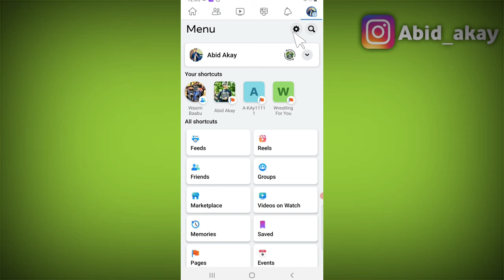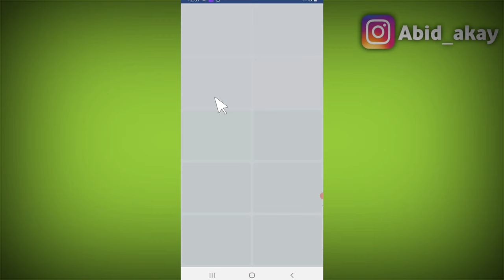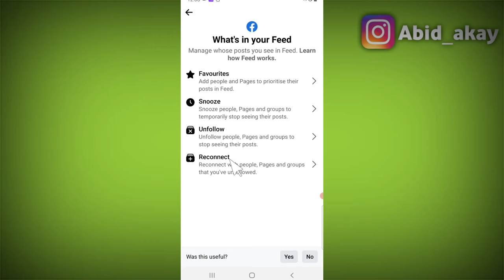Facebook News Feed Settings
What's in your Feed
Manage whose posts you see in Feed. Learn
how Feed works.
Favourites
Add people and Pages to prioritise their
posts in Feed.
Snooze
Snooze people, Pages and groups to
temporarily stop seeing their posts.
Unfollow
Unfollow people, Pages and groups to
stop seeing their posts.
Reconnect
Reconnect with people, Pages and groups
that you've unfollowed.

Talk soon,
Abid Akay